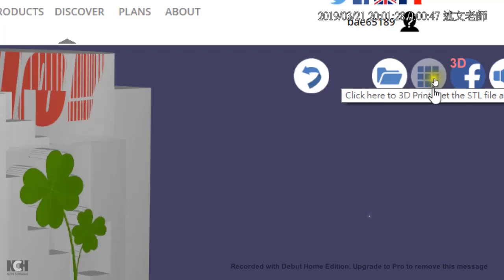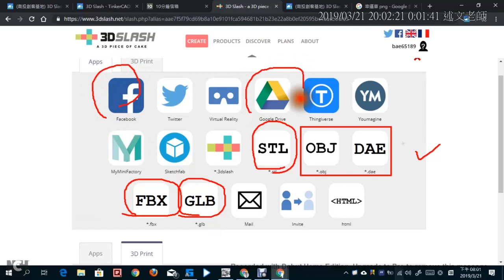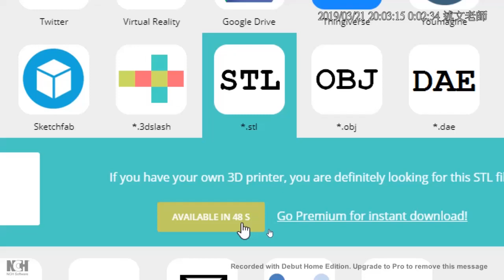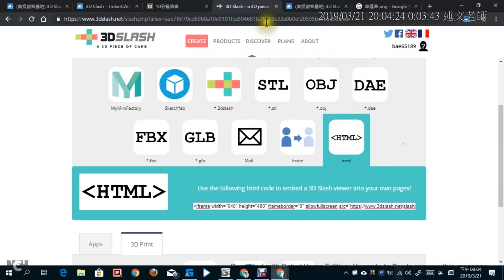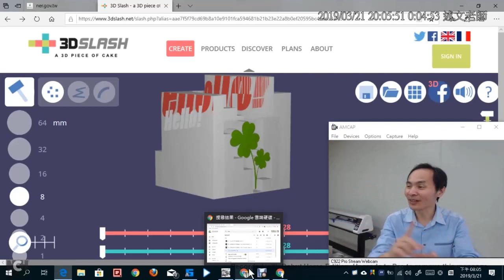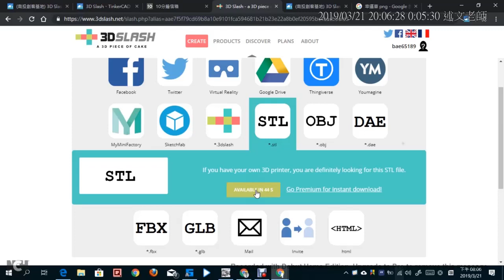07：3DSlash 如何儲存專案與匯出 3D 模型？